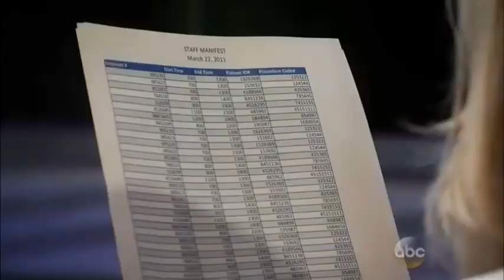5 16 16 2